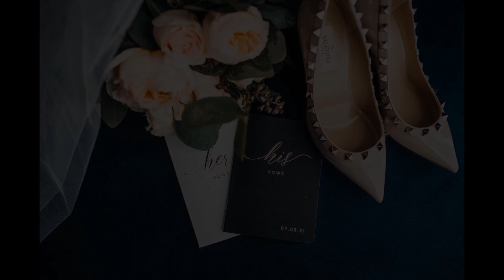Cant help falling in love - Ryley Hughes (Elvis Presley) (Wedding Photos)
Our wedding photos have finally arrived!
Elvis was my very first musical inspiration and "can't help falling in love" is a song I grew up listening to (alongside jailhouse rock).Take a listen to my rendition!

Photos: Megan Kemshead Photography.
- Make sure to give her a follow on both Instagram and Facebook and reach out to her if you have any photography needs! She was an absolute blast to work with!

Instruments:
- 2012 Warmoth custom Fender Stratocaster.
- 2006 Gibson Les Paul Supreme.

Mics used:
- Rode NT1-4 (Vocals)
- Sennheiser e906 (guitars)

** Other info can be found the about section on my Youtube page **